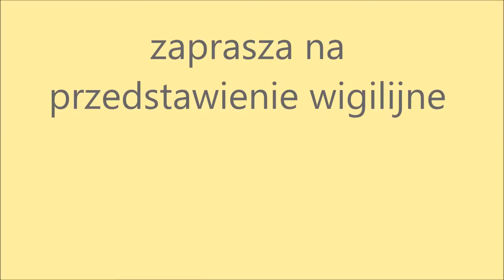Spotkanie wigilijne 2015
Zgodnie z tradycją grupa teatralna Noble Effect zaprosiła społeczność G4 na spotkanie wigilijne. Goście przenieśli się za góry, za lasy do pracowni Świętego Mikołaja, w której o mały włos Bad Sister Halloween nie zniszczyłaby magii świąt. Dziękujemy wszystkim aktorom za wspaniały występ! Wystąpili: Iza Horadczuk, Nikola Kaczanowicz, Kludia Drohomirecka, Zuzia Kostuń, weronika Wąsik, Ania Szpak, Natalia Szaradowska, Aleksander Marciniak i Adam Budziński.